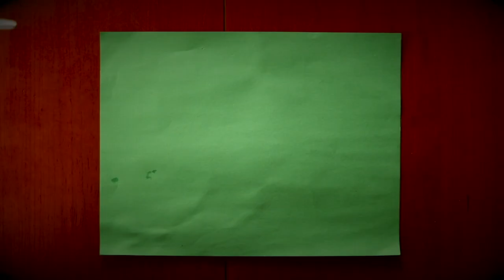Prepping you for some GOOD NEWS